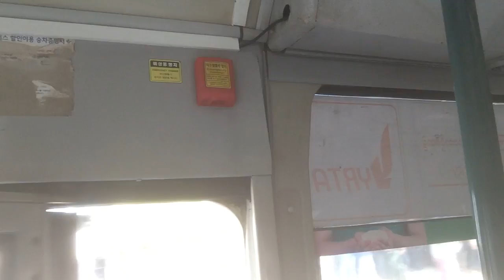ヤンゴンのローカルバスに乗ってダウンタウンに行く予定が、、、【＃36】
みなさんこんにちは！和響のアレンです！
アレンが初めて、一人でローカルバスに乗って、ダウンタウンまで目指す予定でしたが、、、結末は最後まで動画をご視聴ください！

和響のHPはこちらです！